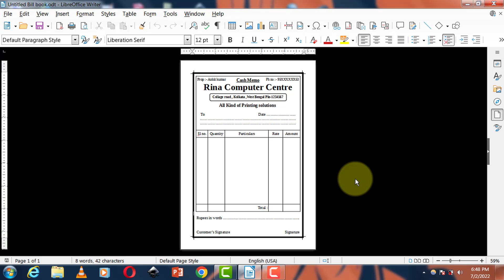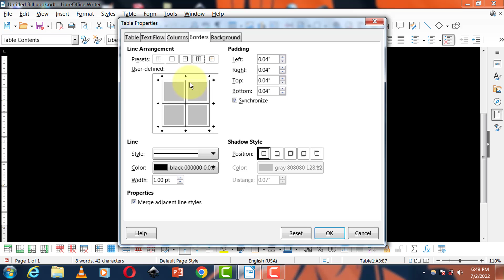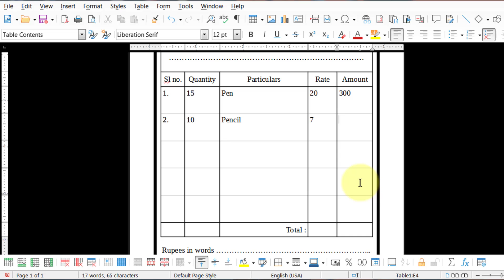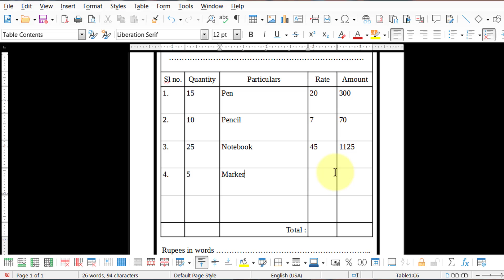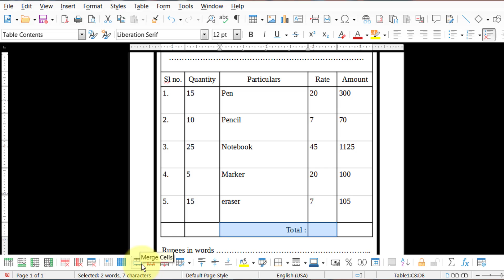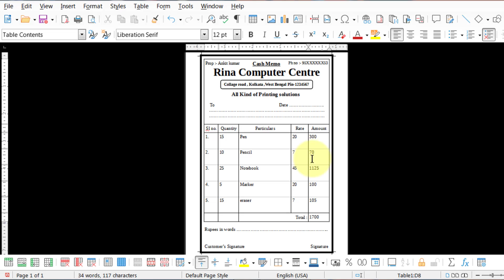How to Do Calculation in Libreoffice writer || Design Bill Voucher with calculation in libreoffice🔥🔥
Hi friends

Is video me humlog discuss karenge  How to Do Calculation in Libreoffice writer ke bareme.To aplogo ko a video bohot pasand ayega.